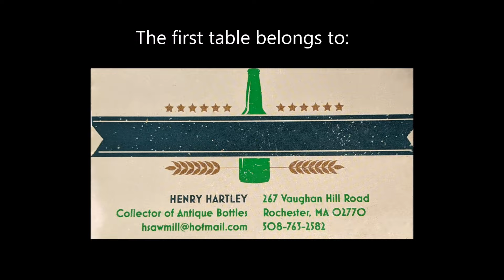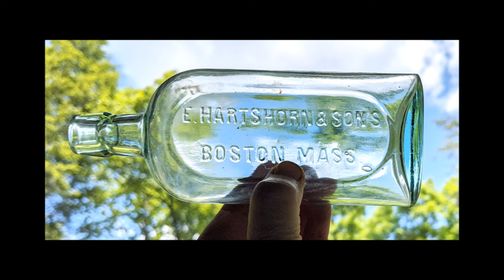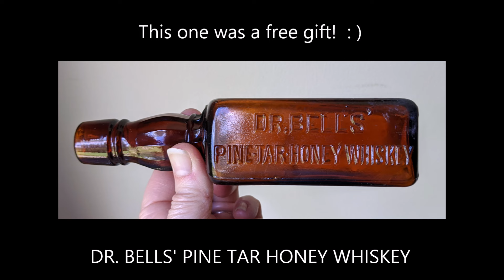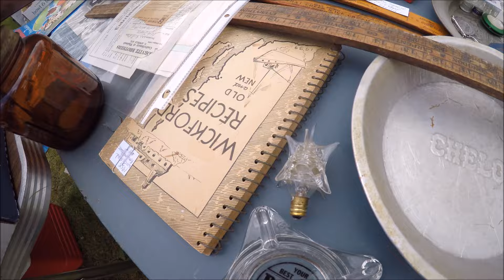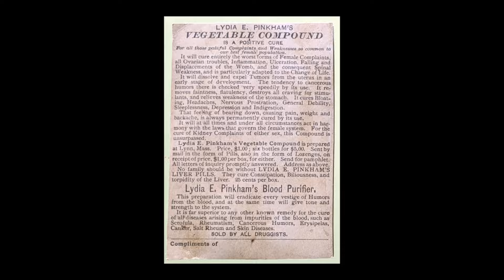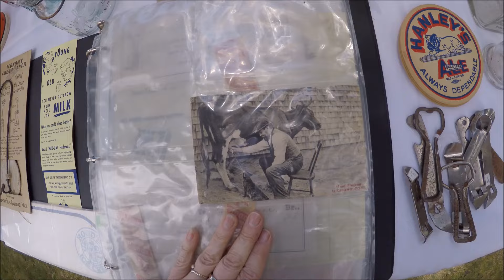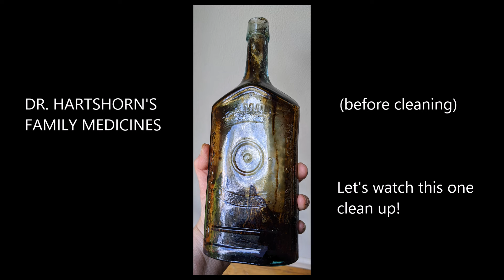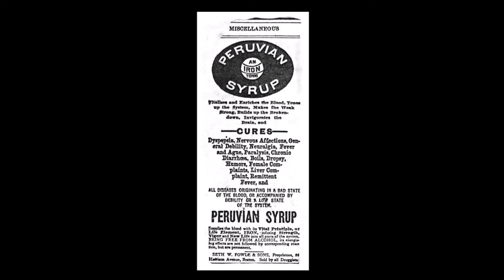ANTIQUE BOTTLE SWAP MEET SEEKONK, MASS. MAY 2024 BROWSE THE SHOW with MASS RIVER PICKERS! BOTTLES!!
BOTTLE SHOW! A GOOD LONG BROWSE, FROM TABLE TO TABLE. ANTIQUE BOTTLES OF ALL KINDS! WE FOUND SOME GREAT STUFF...EVEN A COUPLE OF BOTTLES WE'VE NEVER HEARD OF! BOTTLE SWAP AT LEONARD'S ANTIQUES IN SEEKONK, MASS.

-MASS RIVER PICKERS